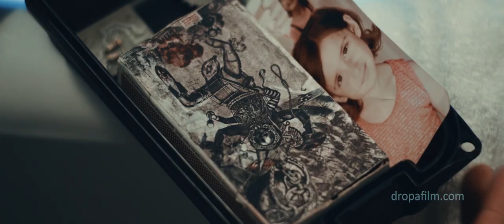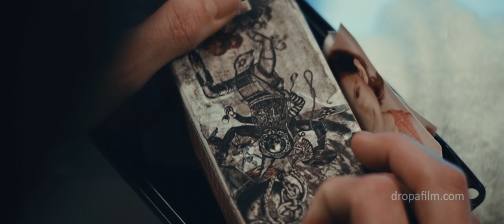DROPA Movie: What's In The Box?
A scene from the upcoming feature film DROPA. Harrison uncovers another clue in his hunt for the mysterious Dropa aliens.